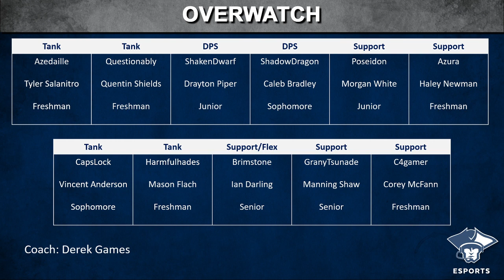Overwatch Fall 2020: Marietta College vs. Tiffin University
Marietta College plays against Tiffin University in Overwatch as part of the Great Lakes Esports Conference fall 2020 season.